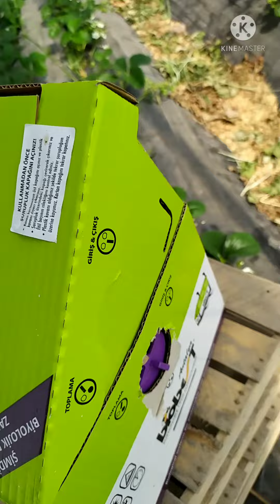qulupney ekilgan issiqxonani xolati, shomol blan changlatishdan kein ari blan changlatilvotti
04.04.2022 shomol berib bloverda changlatishda natijasi koʻrmadik balki boʻgandr lekin bzga bilnmadi